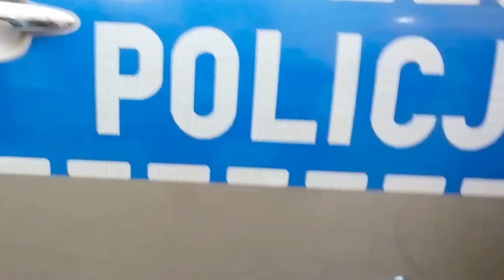Elektryczne radiowozy dla policji - Szczecin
Nowe radiowozy pokazała Komenda Wojewódzka Policji w Szczecinie. W przeciwieństwie do poprzednich, te są całkowicie elektryczne i przyjazne środowisku. Zakup współfinansował Wojewódzki Fundusz Ochrony Środowiska i Gospodarki Wodnej.